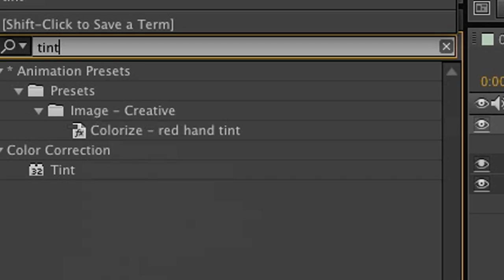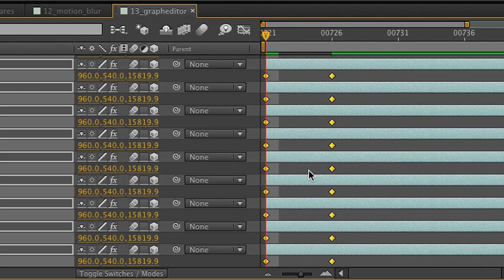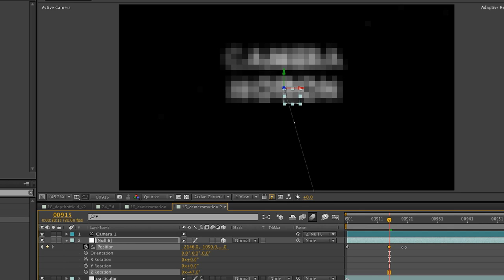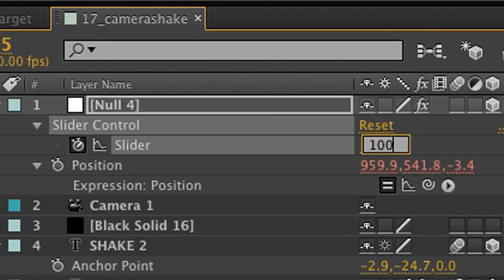25 Simple Tricks for Better Motion Graphics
This is a compilation of mostly simple things I see in a lot of motion graphics tutorials or just basic elements of motion graphics. Not a recipe so much as a list of ingredients you might want to consider using. I always wished I had something like this when I first started making motion graphics, so I thought some beginners out there could benefit from it.